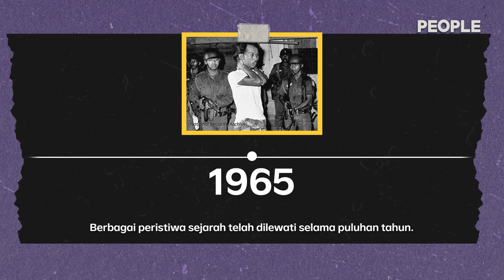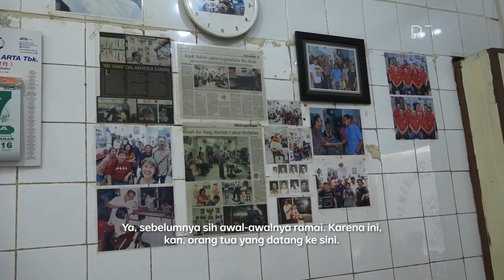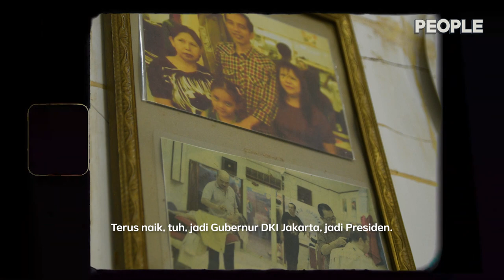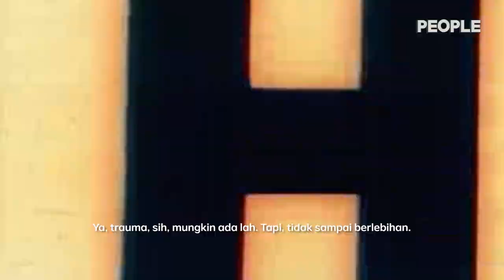Ko Tang: 86 Tahun Memangkas, Bertahan dari Tragedi 1998 | People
Ko Tang merupakan toko pangkas rambut tertua di Jakarta–berdiri sejak 1936 dan selamat dari berbagai peristiwa mencekam seperti G30S dan tragedi 1998. Hampir seabad bertahan melampaui zaman, Ko Tang terus memutar otak, berbagai cara dilakukan agar tetap relevan dengan gaya cukur rambut masa kini.

Hari-hari ini Ko Tang menghadapi masalah baru: tidak adanya penerus yang akan melanjutkan kiprah orang-orang legendaris di dalamnya. Bagaimana nasib Ko Tang, yang pernah mencukur rambut banyak pejabat, mulai dari Joko Widodo hingga Sandiaga Uno ini? Simak laporan People.

Tonton People eps. [Ko Tang: 86 Tahun Memangkas, Bertahan dari Tragedi 1998] hanya di atau klik

(Narasi)